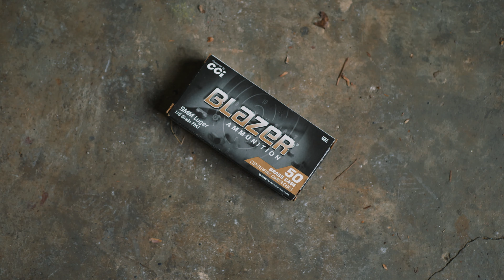S&W M&P 5" Review | Does Barrel Length Matter?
The long awaited M&P 5 inch review is here! We also discuss barrel length in pistol applications.